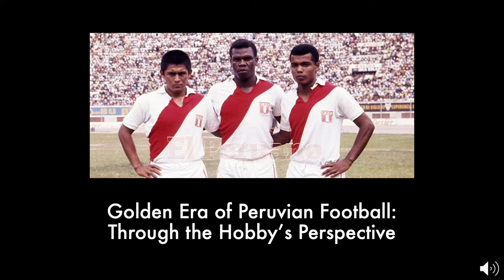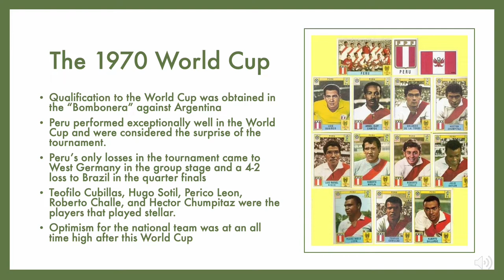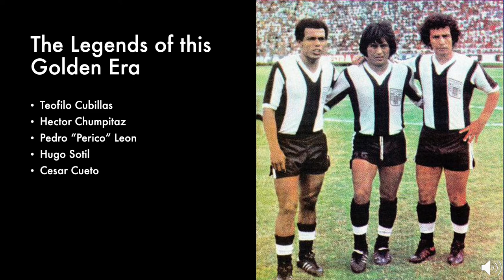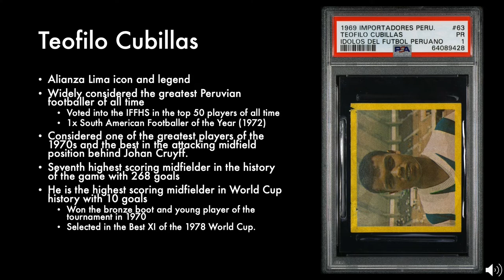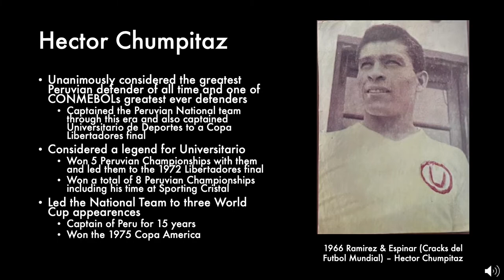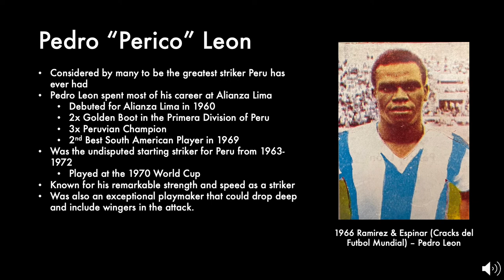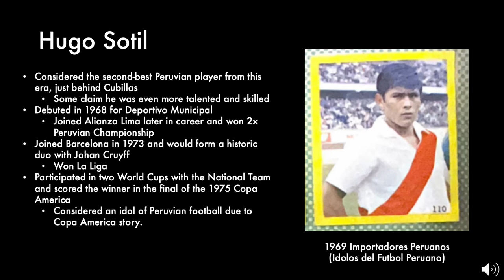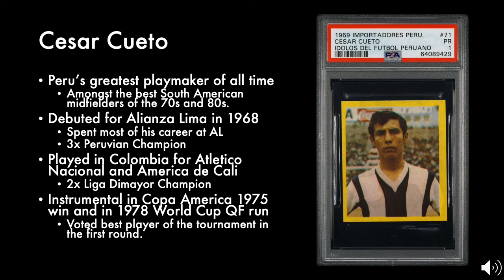Golden Era of Peruvian Football (Soccer) - Through the Hobby's Perspective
This video covers the 1960s and 70s era of Peruvian football and the soccer cards or stickers that can be obtained from the legends that made this golden era possible.

Chapters:
0:00 Introduction
0:56 Beginnings of the Golden Era
2:45 1970 World Cup
4:29 1975 Copa America
5:47 1978 World Cup
8:03 Overview of the Legends
8:51 Teofilo Cubillas
12:39 Hector Chumpitaz
17:08 Pedro "Perico" Leon
20:49 Hugo Sotil
24:45 Cesar Cueto
28:44 Thanks for Watching